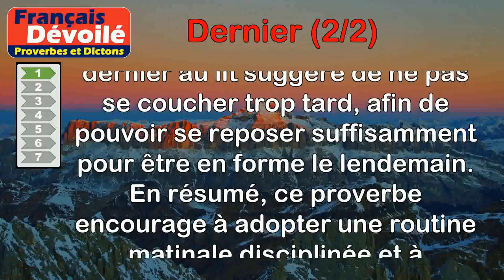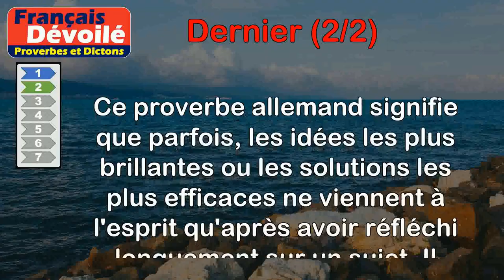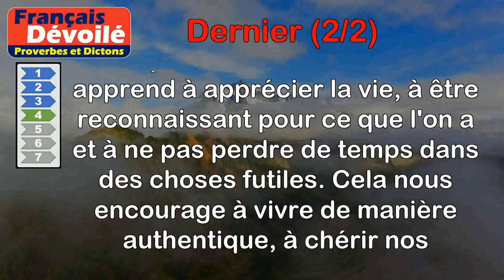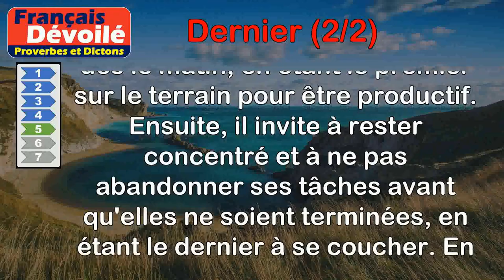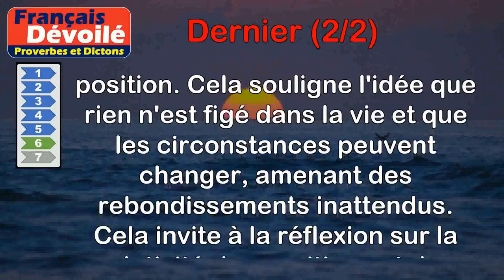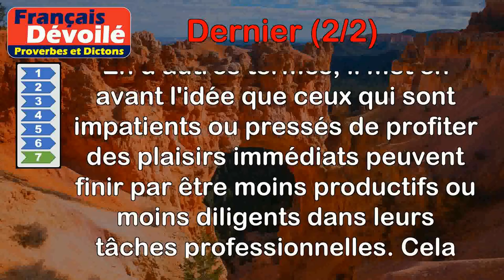Proverbes - Dernier (2 de 2)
00:00 Introduction
00:07 Proverbe Chinois - Sois le premier levé, et le dernier au lit.
00:57 Proverbe Allemand - Les meilleures pensées arrivent toujours les dernières.
01:35 Proverbe Danois - Les premiers font que les derniers n'ont rien.
02:19 Proverbe Latin - Vivez chaque jour comme le dernier de votre vie.
03:04 Proverbe Chinois - Sois le premier aux champs, et le dernier à te coucher.
03:46 Proverbe Danois - Le dernier devient parfois le premier, et le premier le dernier.
04:36 Proverbe Espagnol - Les premiers à table sont les derniers au travail.